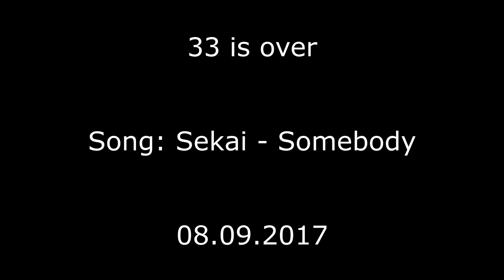33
33 is over

Song: Sekai - Somebody

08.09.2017